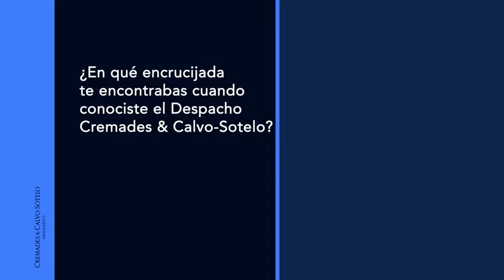Plan de carrera profesional Cremades & Calvo-Sotelo 2020-2025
¿En qué encrucijada te encontrabas cuando conociste el Despacho Cremades & Calvo-Sotelo?

Me incorporé al despacho hace siete años tras ocho años de una intensa preparación para ser registradora de la Propiedad. Fueron ocho años muy duros, de constancia, disciplina, mucho esfuerzo y mucho sacrificio que me llevaron a aprobar varias veces el primer ejercicio e incluso, la última vez que me presenté conseguí llegar hasta el último ejercicio; aunque no ingresé porque no aprobé ese último ejercicio. Dios me dio la gracia de no sentirme frustrada. Tenía claro que el objetivo en mi vida era ser feliz y hacer felices a los demás fuese o no registradora de la propiedad.

Sí que me encontraba en una situación en la que tenía que encontrar mi futuro profesional en una época complicada por la situación de crisis que se vivía en aquel momento. Fue en esa búsqueda, en la que encontré Cremades y Calvo Sotelo.

¿Qué recuerdos tienes del plan de carreraprofesional?

Me incorporé al área de Derecho Privado, Civil, Mercantil, Inmobiliario por mi formación y porque además de que era lo que más me gustaba, era donde entendía que mayor valor podía aportar a la firma. Del despacho me gustaría destacar fundamentalmente tres cosas. Además, en el momento en el que necesitas ayuda de alguien, encuentras siempre alguien que te eche una mano. También teniendo en cuenta que si tienes alguna duda puedes consultarla con los socios del despacho, socios que tienen una impresionante trayectoriaprofesional.

Otra cosa que me gustaría destacar es la confianza que depositaron en mí desde el primer momento, me introdujeron en asuntos importantes y además, tenían en cuenta mis opiniones jurídicas. Es un orgullo y una satisfacción increíble el hecho de que por ejemplo, un magistrado del Tribunal Supremo te pida colaboración y criterio en algún asunto, empaparte de sus conocimientos, su experiencia.

Por último, me gustaría destacar la comprensión y el cariño que recibes cuando por circunstancias de la vida atraviesas una situación complicada. Eso lo he experimentado yo, en primera persona. Fue fundamentalmente durante el embarazo y posterior nacimiento de mi segundo hijo, que por tener una cardiopatía grave, necesita de un cuidado especial. Desde el primer momento, a los pocos meses del embarazo, le comenté a Javier Cremades mi situación; y lo único que recibí y sigo recibiendo a día de hoy, es un apoyo incondicional

¿Qué más quieres compartir?

Deciros simplemente que espero que os haya servido mi testimonio y que tengáis mucho acierto en vuestras decisiones.